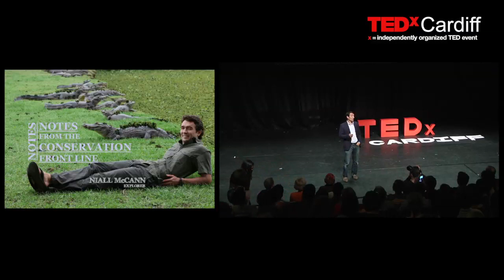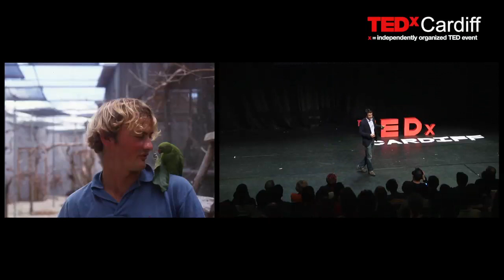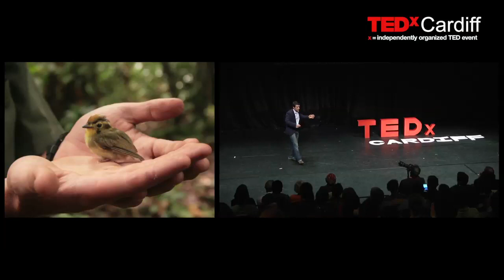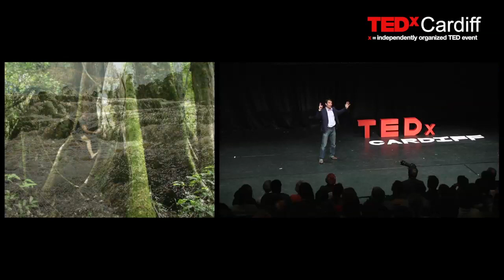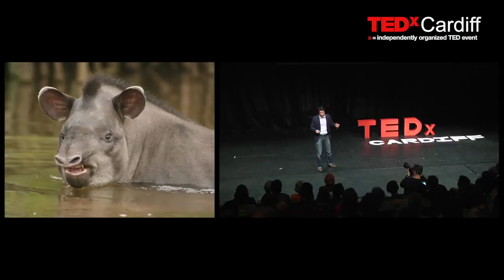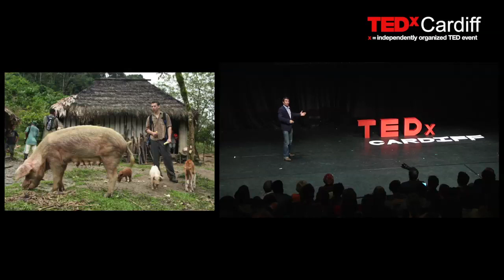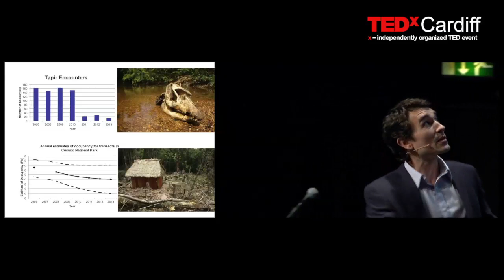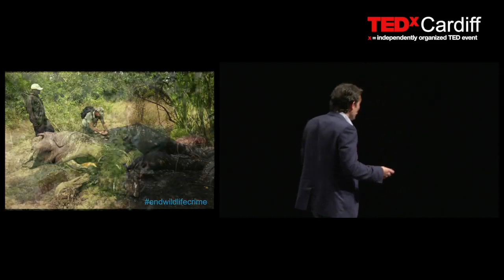Notes from the conservation front line: Niall McCann at TEDxCardiff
Niall McCann was born in Victoria, Canada, into a family of adventurers and grew up in Shrewsbury, in England's most rural county: Shropshire. Niall studied Zoology at the University of Bristol, and is currently completing a PhD at Cardiff University, studying Baird's tapir, the largest mammal in the neotropics and one of the most threatened species in all of the Americas.

Niall has dedicated his life to seeking out adventure in the natural world, either in combination with his zoological studies, or on stand-alone adventures. He has spent well over two years on expeditions on six continents.

Niall's first major expedition came in 2000, when, at the age of 18, he spent one month cycling in the Himalayas with his father and a friend, crossing the Khunjerab Pass, the highest paved pass in the world. Niall has since cycled the highest road in the world, canoed the River Yukon, been mountaineering in the Alps and been rock climbing in Europe and The USA.

In 2007 Niall rowed across the Atlantic Ocean from La Gomera in the Canary Islands to Antigua in the Caribbean. This expedition was followed, in 2009, by a successful attempt to manhaul on skis across Greenland. Niall was due to guide an expedition to the Magnetic North Pole in 2011, which was aborted -- along with all other expeditions in the region -- due to dangerously thin sea ice conditions. Niall is a member of the Cardiff University High Performance Programme and is in training for a series of adventures planned for late 2013 and 2014.

In his career as a zoologist, Niall has specialised on working with endangered species, and has conducted zoological research in the UK, Italy, Mauritius, Bolivia, Namibia, Guyana and Honduras; spending over 21 months living and working in remote and challenging parts of the world. As well as his involvement in research, Niall is actively engaged in ongoing conservation projects in Honduras, Nepal and Guyana, and is a Fellow of the Royal Geographical Society.

Niall made his television debut in 2011 with the PBS documentary Lost in the Amazon: the enigma of Col Fawcett, which aired in the History Channel in the UK. As a result of the success of this documentary, which won two international awards, Niall landed a six-part wildlife adventure series with the Discovery Channel, directed by Peter von Puttkamer and produced by Gryphon Productions. Niall is currently in talks with several networks about his next project.